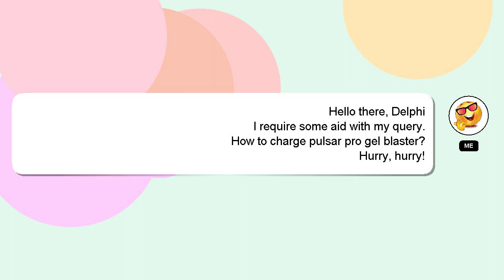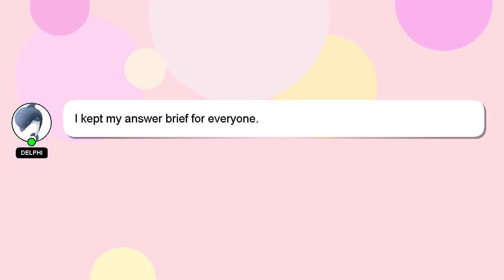How to charge pulsar pro gel blaster?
A short overview of who I am, Howdy, my name's Delphi. Allow me to provide support in answering your questions. - How to charge pulsar pro gel blaster?

*2 What we are experimenting :*